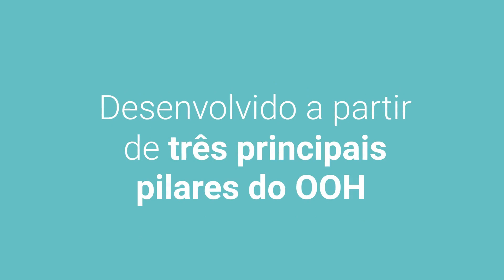Os Pilares do Data Solutions | JCDecaux Brasil